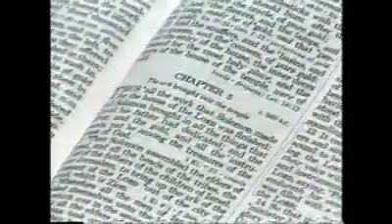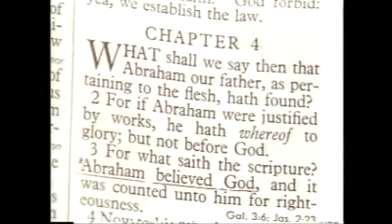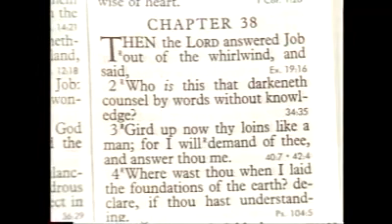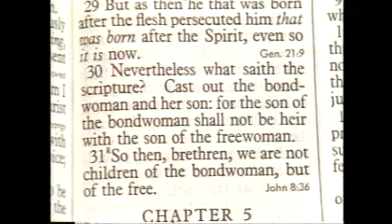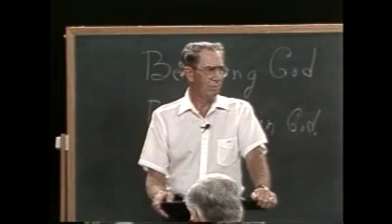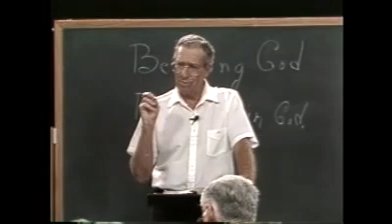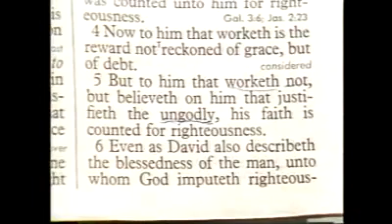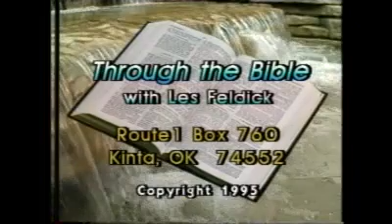Les Feldick - Book 21, Lesson 2, Segment 3